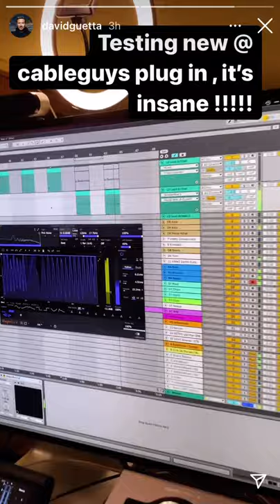WTF! David Guetta REACTS to Cableguys new VST plugin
🚨 WIN our NEW effect ➕ ShaperBox 2 Bundle! We’ll pick 1 random winner when the effect drops on Tuesday 12 October. The winner gets a full ShaperBox 2 Bundle of 8 Shapers – worth $328 individually – including the new upcoming ShaperBox effect.